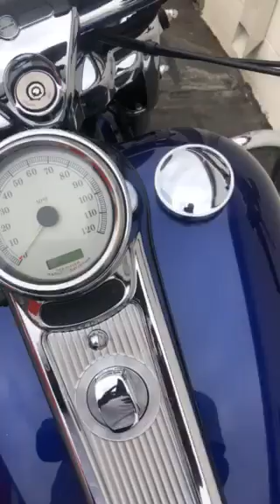2006 Harley Davidson Road King 2775851